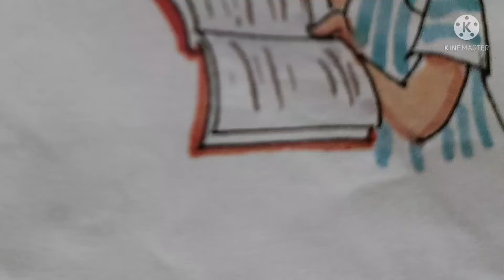English conversation/ ant and dove/english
hello dear friends here I am sharing the story of the ant and the dove .

coversation english